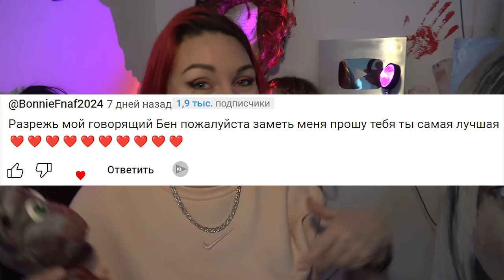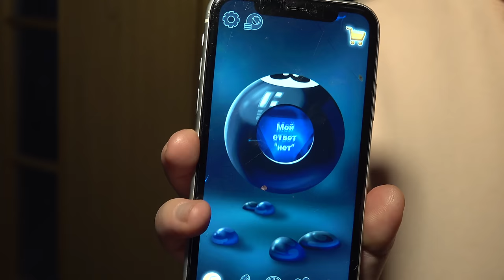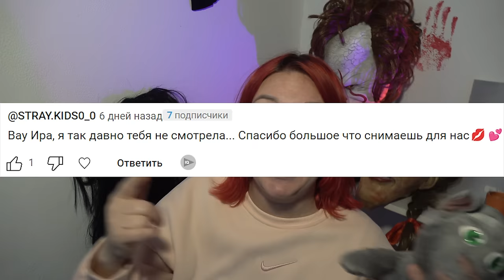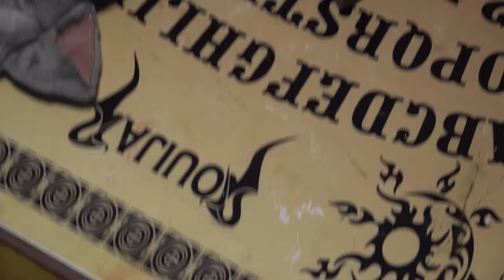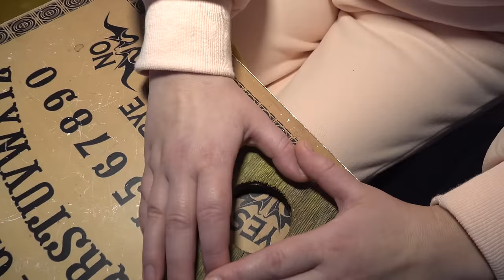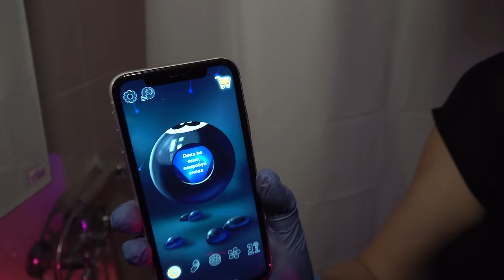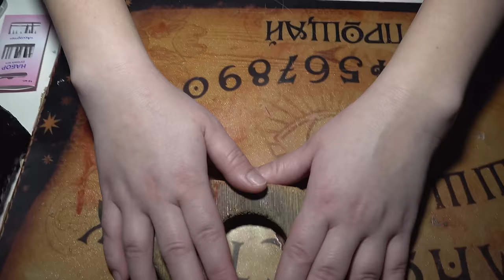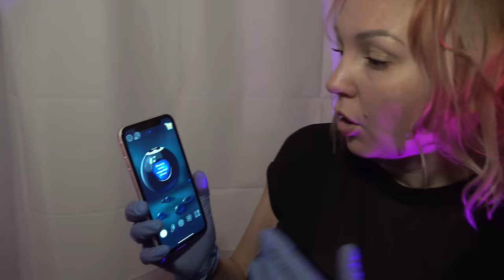ОЖИВИЛА ИГРУШКИ ИЗ ДАРКНЕТА В 3 ЧАСА НОЧИ *ТАМ БЫЛО ....* (ОЧЕНЬ СТРАШНО)